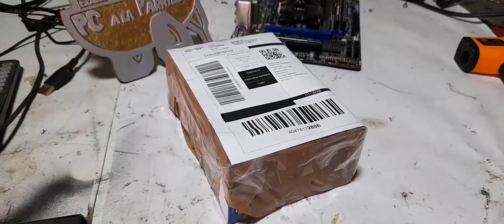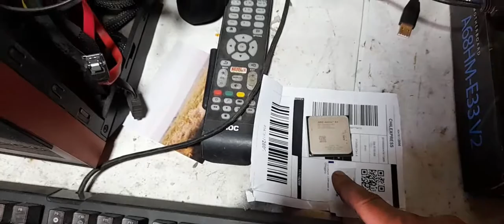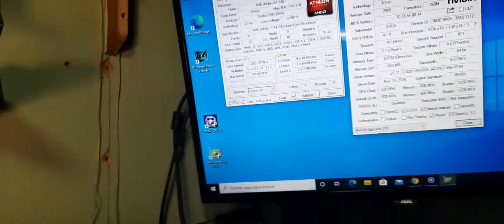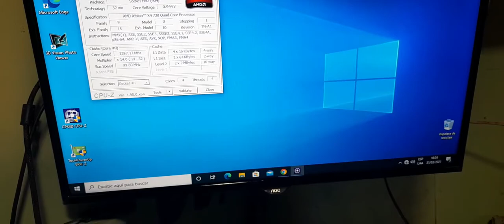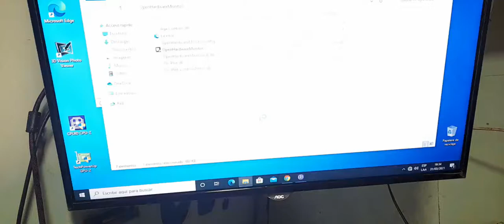ATHLON X4 730 PARA UN SUSCRIPTOR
Hola amigos
Me quede con las ganas de probar el athlon x4 730
espero que les gusten mis videos
los hago contactás ganas sé que no soy bueno, comunicándome
con todos ustedes
pero entregó lo mejor de mi
saludos a los nuevos que estén suscritos